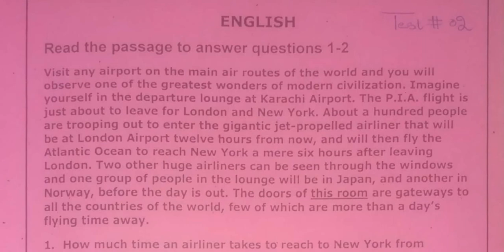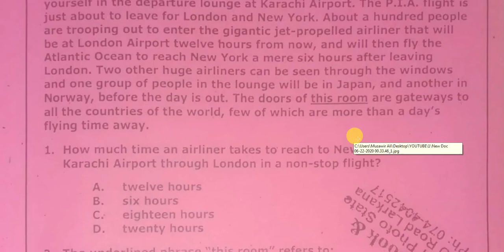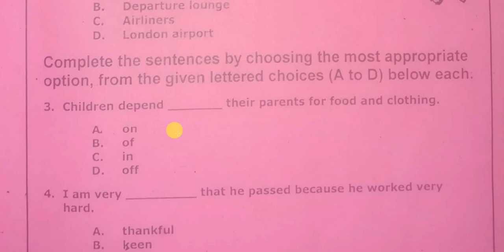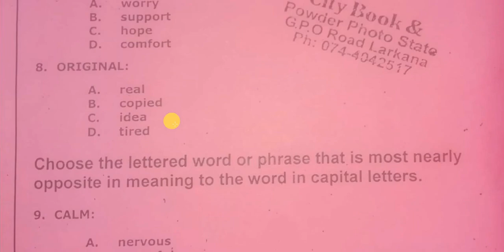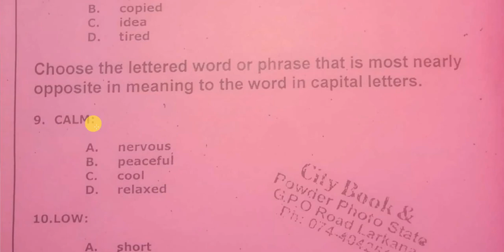Solving NTS MCAT Past Paper 2016 (English Portion) by Musawir Ali ; From: M.A.S. ACADEMY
* If you want this past paper in pdf form for free then you may ask in comment.